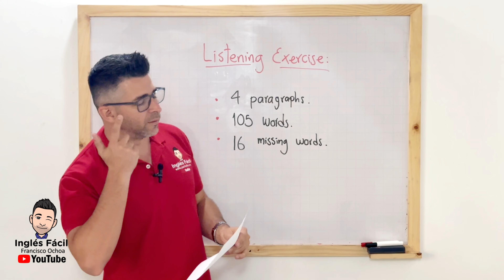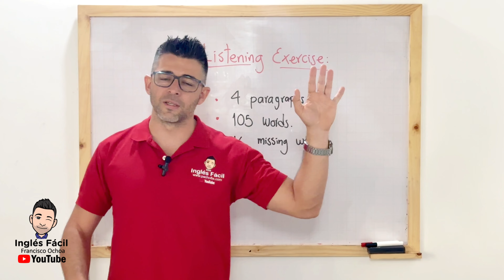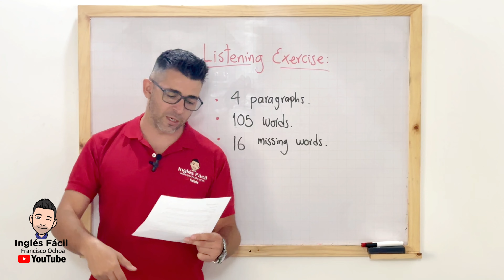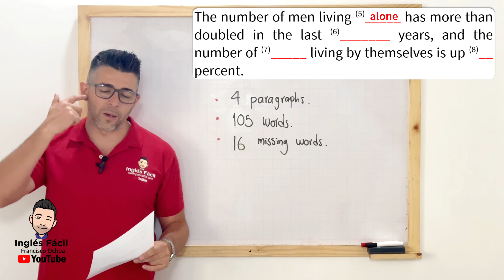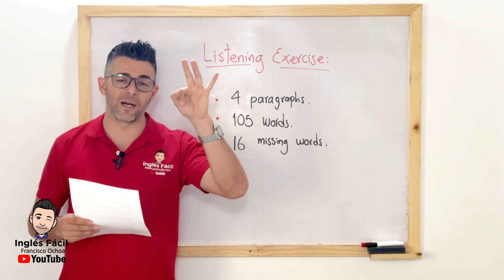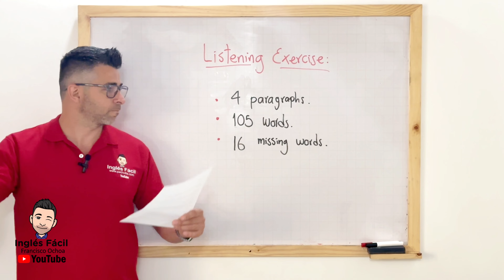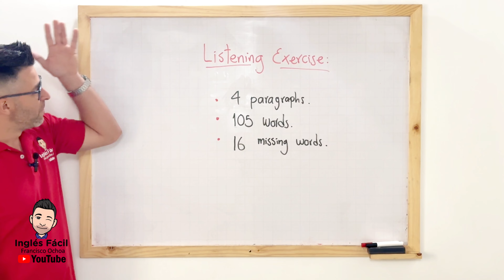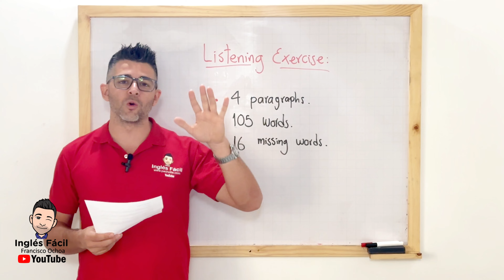Ejercicio de escucha nivel B1 ingles – Incluye Fill in the blanks – Incluye números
Si estás en la capacidad de escuchar y completar este ejercicio de escucha de nivel B1 de inglés, significa que ya tienes un desarrollo de la escucha bastante bueno y que vayas por muy buen camino; de lo contrario, te invito para que pongas todo tu esfuerzo e intentes atrapar o “cazar” las palabras que más puedas en este ejercicio repitiéndolo una y otra vez.

En este ejercicio tendremos 4 párrafos, 105 palabras y un faltante de 16 palabras en todo el texto las cuales vamos a tratar de completar juntos. Algunas de las palabras a completar incluyen números, lo que podría aumentar el nivel de dificultad.

Deseo que tengas muchos éxitos en este ejercicio y lo más importante de todo, paciencia si los resultados no son lo bastante satisfactorios para ti, la escucha es una de las habilidades que debe ir cultivándose poco a poco y fortaleciéndose con ejercicios similares.

Te invito para que realices estos otros ejercicios de escucha que podrán ayudarte y también a descargar gratis los audio libros en inglés: